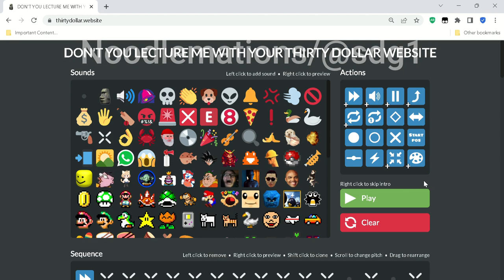Bopeebo Rumble Meme Tribute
Genuinely thank you all for all of the support. I plan on uploading a super special and epic video for you all once I hit the 100 uploads mark, so stay tuned! (I chose to do Bopeebo Rumble because the instrumental slaps super hard lol)

Tags lol: YTP, YTPMV, Dontyoulecturemewithyour30dollarhaircut, Dontyoulecturemewithyour30dollarwebsite, meme, tribute, gdcolon, Friday Night Funkin, FNF, Meme Tribute, Noodlemations, sdg1, epicdeltaruneexplosionsoundeffectlmeo